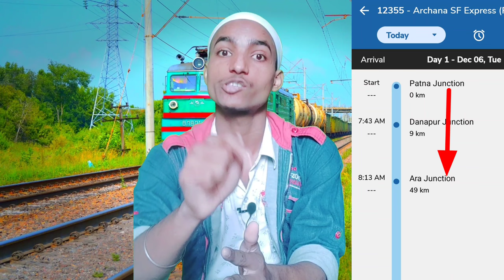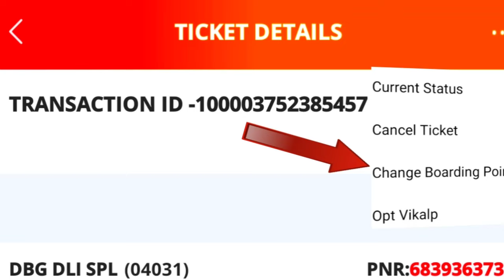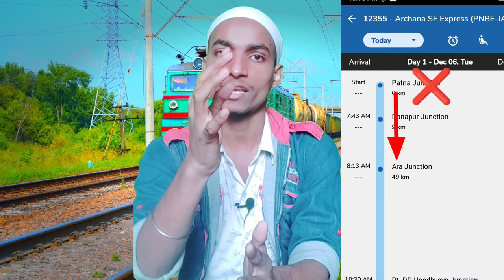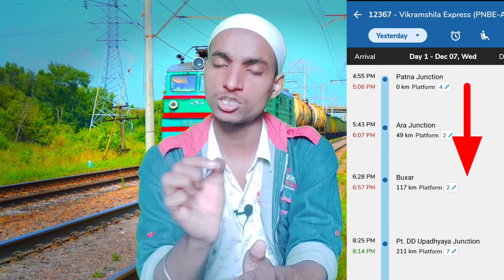Kya hoga agar aap railway me yatra apne boarding station se nahi next 2 station ke bad se Karen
ya aap apni journey boarding station se nahi balki next 2 station ke bad se kar sakte hain.

About this video :- So hey lovely family aaj ki is video me maine bataya hai ki aapne kabhi n kabhi to indian railway me safar kiya hi hoga lekin kya aapko pta hai ki aap jis station se apna ticket reservation karayen hai or us din us station se aap yatra naa karen balki agle 2 station ke bad se karen matlab aap yatra apne boarding station se nahi agle 2 station ke bad se karen to kya hum aisa kar sakte hai iske kya kya rules hai aaj ki is video me maine complte bataya hua hai
Your Quories:-
Kya railway me yatra boarding station ke agle 2 station bad se kar sakte hain
railway boarding station rule
indian railway boarding station journey
kya hum apni rail journey boarding station ke bad se kar sakte hain
indian railway boarding station complete rule 2022
boarding station se yatra karne ka kya niyam hai
what is the rule of boarding station in indian railway